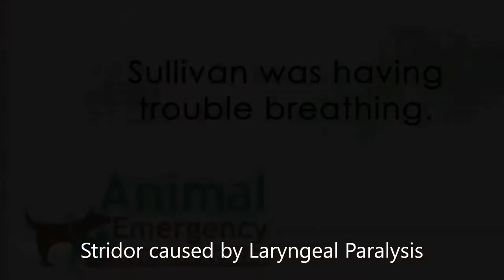Dog Stridor : Laryngeal Paralysis